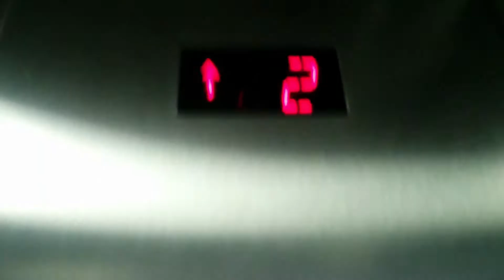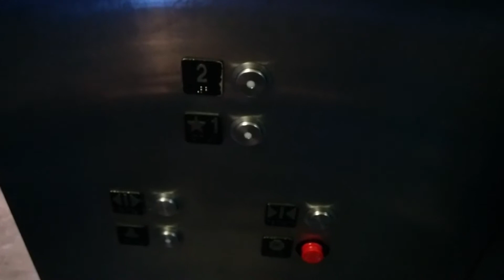Schindler Hydraulic Elevator @ Nintendo World - New York City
Shot in August 2016. Here is the elevator at the Nintendo World store. unfortuently this is not a video i'm proud of making. First being I got a phone call so that is why there is a random gap in the video. Second being that the going down portion of the video went missing. However I still wanted to upload this video so you guys can see a synopsis of the Nintendo World elevator. If I come back here i'll try to get a better video of this elevator.